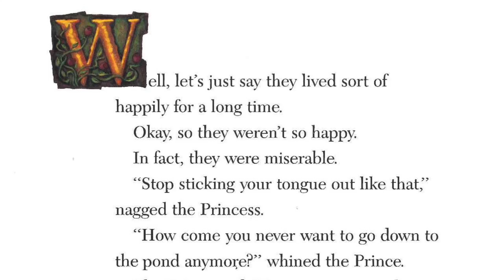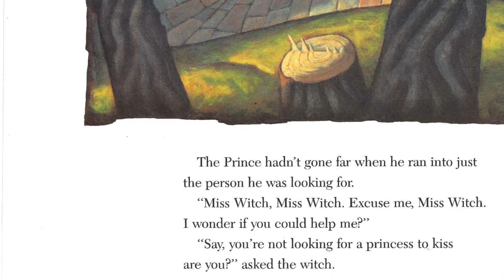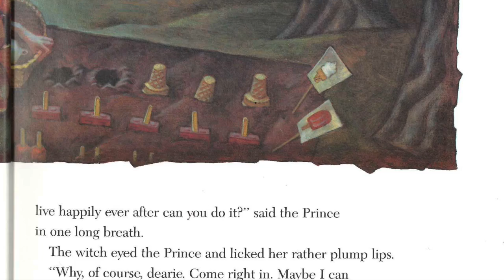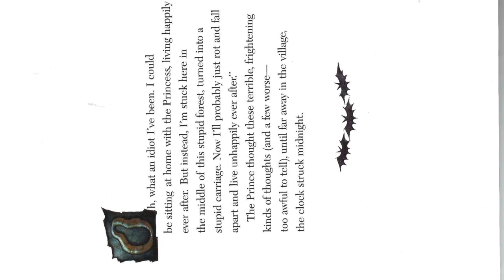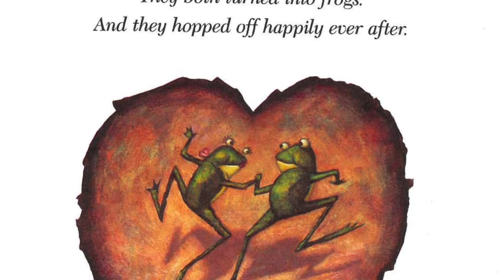speech and drama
This video is about speech and drama